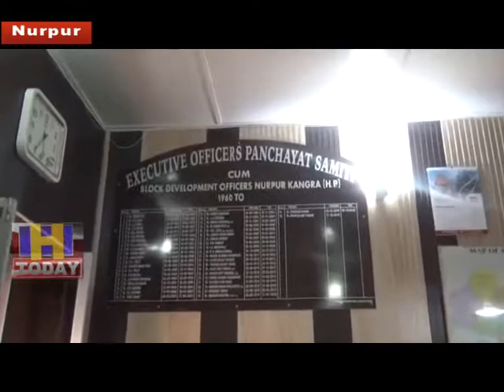5 AUG N 12 B 3 Block society building on the grounds of people protested against the work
नूरपुर के कस्वा जसूर में ब्लॉक समिति की जमीन पर बन रही दुकानों का स्थानीय व निकटवर्ती पंचायतों के लोगों ने यहां चल रहे निर्माण कार्य का विरोध किया और प्रदर्शन कर ब्लॉक खंड अधिकारी ब  प्रशासन को तत्काल इस पर रोक लगाने की  गुहार लगाई